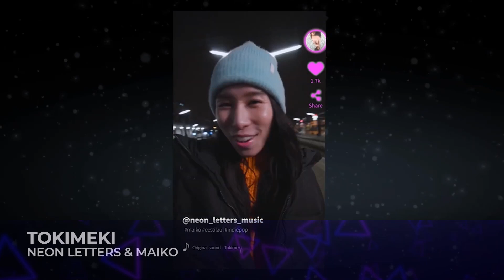🇪🇪 Eesti Laul 2023 | My Top 20 (Music Videos)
Eesti Laul 2023 is here! The most awaited national final and I'm proud that this year my country has a very competitive and exciting National Final!
It was honestly hard to put together this Top 20.

Note that this is my opinion and you can have a different one.

ALL PARTICIPANTS OF EESTI LAUL 2023:
Alika - Bridges
Andreas Poom - Why Do You Love Me
Anett x Fredi - You Need To Move On
Bedwetters - Monsters
Carlos Ukareda - Whiskey Won't Forget
Ellip - Pretty Girl
Elysa - Bad Philosophy
Inger - Awaiting You
Janek - House of Glass
Kaw - Valik
Linalakk & Bonzo - Aeg
M els - So Good At What You Do
Meelik - Tuju
Merlyn - Unicorn Vibes
Mia - Üks samm korraga
Neon Letters & Maiko - Tokimeki
Ollie - Venom
Robin Juhkental - Kurbuse Matused
Sissi - Lighthouse
Wiiralt & Ultima Thule - Salalik